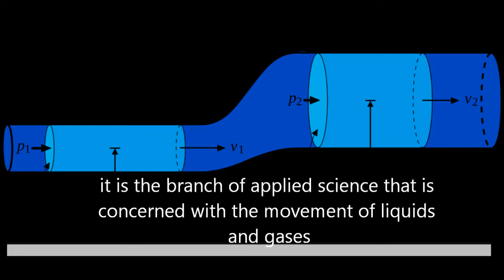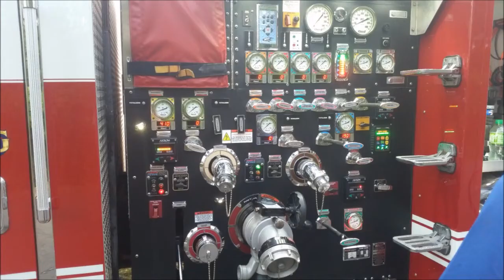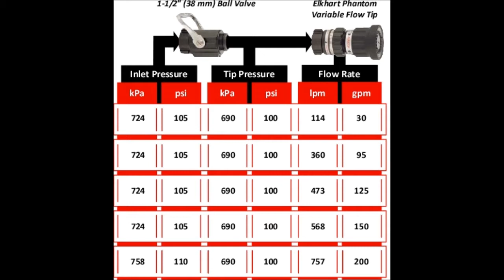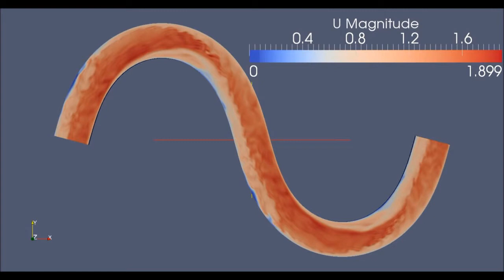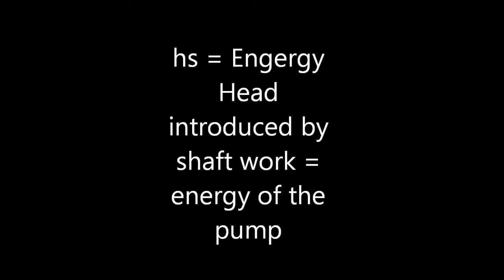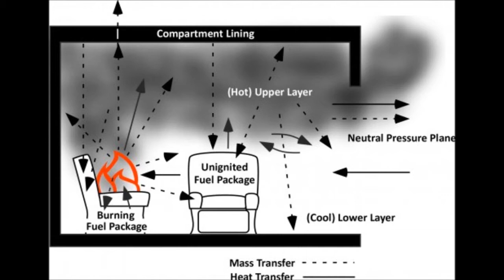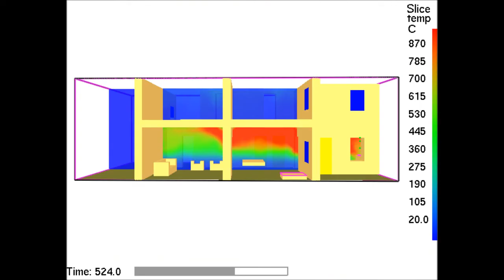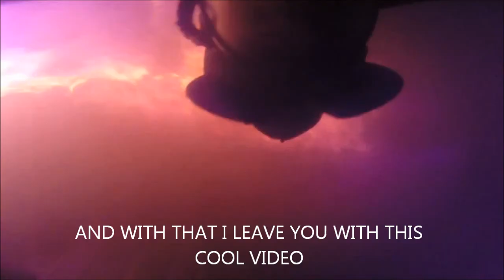CE 360 PSU Fluid Mechanics - NICHOLAS KONICOFF - Bernoulli Equation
NICHOLAS KONICOFF explained the use of fluid mechanics and, especially, the Bernoulli equation, is used in firefighting. Kudos to an excellent video.